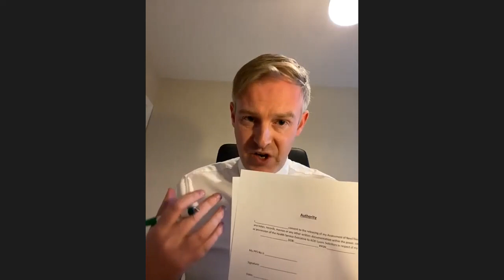Concerns arising from RTÉ Investigation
Parent Webinar with Children's Rights Solicitor Gareth Noble (Partner, KOD Lyons), Fiona Ferris (deputy CEO, AsIAm), chaired by Joe Little (Religious & Social Affairs journalist).